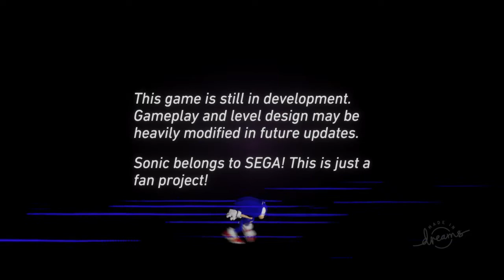Dreams PS4 Gameplay